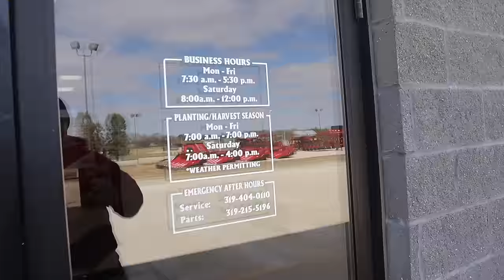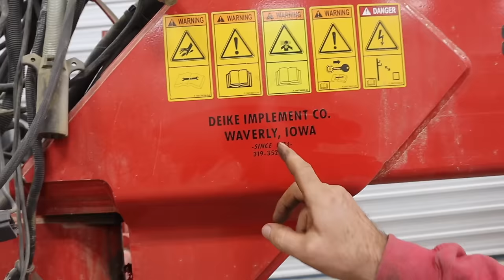we are off to a rough start…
Our planter keeps breaking and we don't know what the issue is. is it going to be a long planting season?

Edited by: Summer